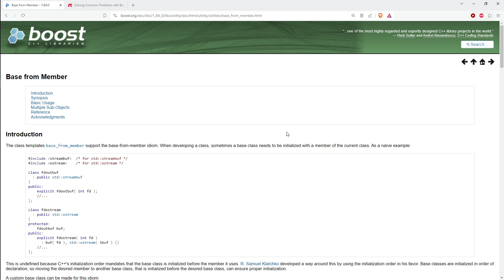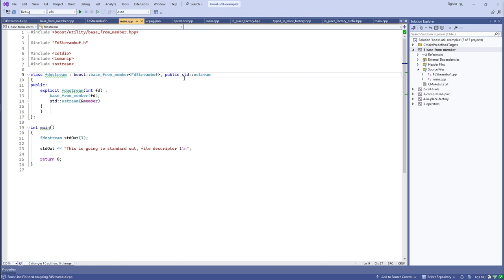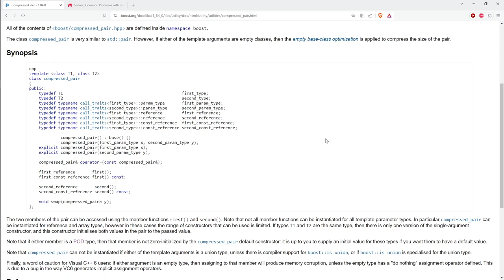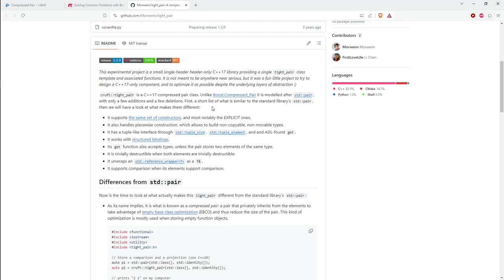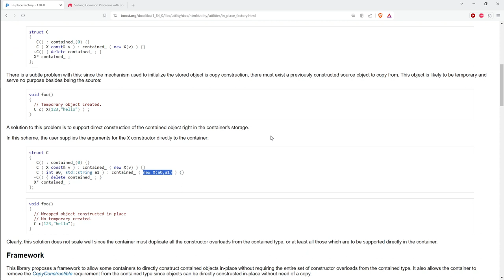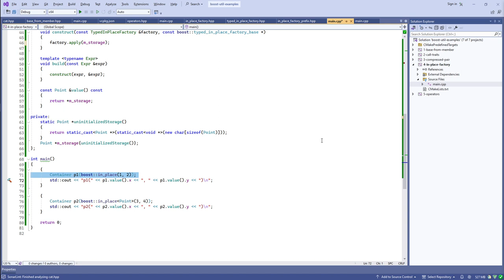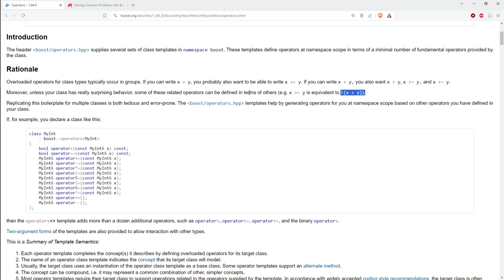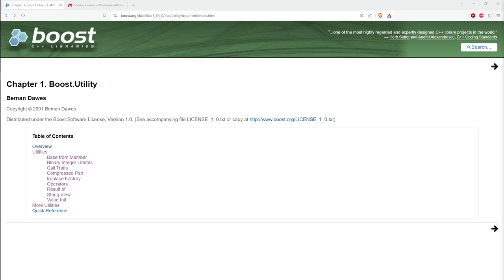Solving Common Problems with Boost Utility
If Batman needs a utility belt, shouldn't you have one?

Boost.Utility is a small set of components to help you solve common problems when programming in C++. This month, Richard Thomson will give us a guided tour of the components in this small header-only library. The components to be discussed include:

- Base From Member idiom
- Call Traits to choose the "best" way to pass arguments to template functions
- Compressed Pair that optimizes storage
- In-Place Factory for constructing elements in a container
- Operators for eliminating boiler plate on types that support numeric operators